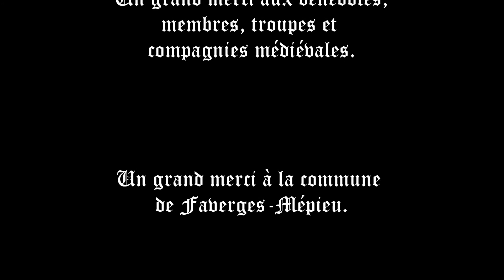almyr an 2016